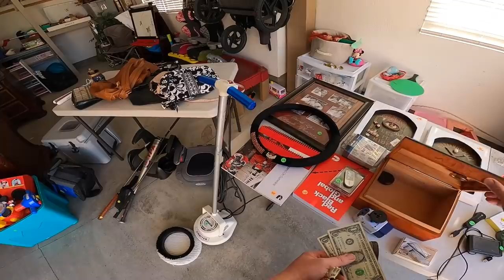He Did the Negotiating For Me